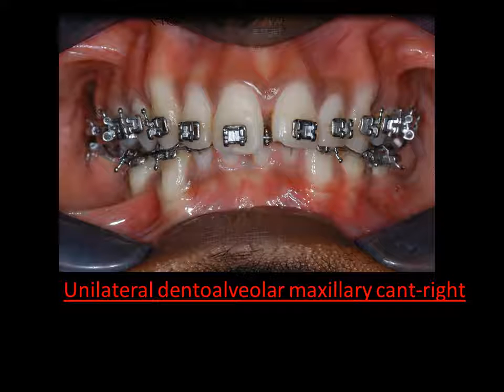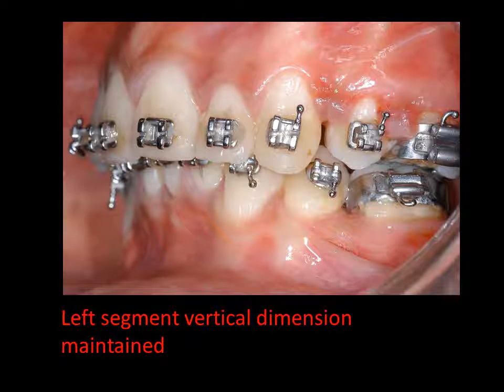Segmental Mechanics Orthodontics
Maxillary Cant Correction with asymmetric intrusion mechanics